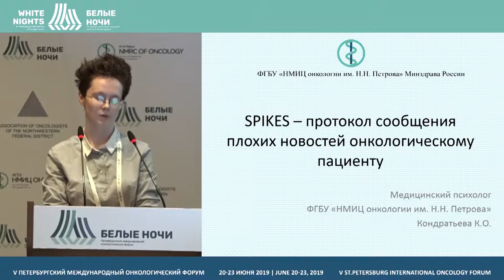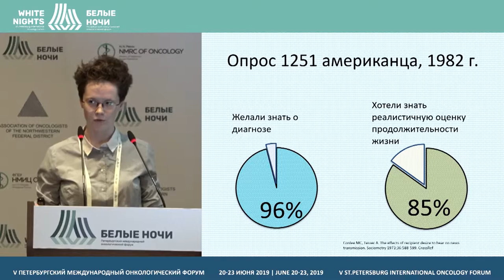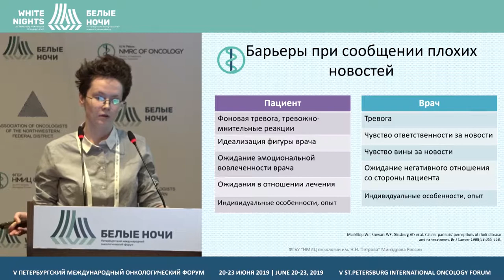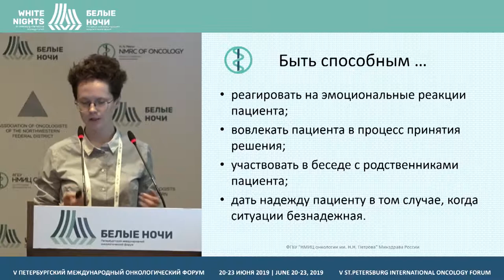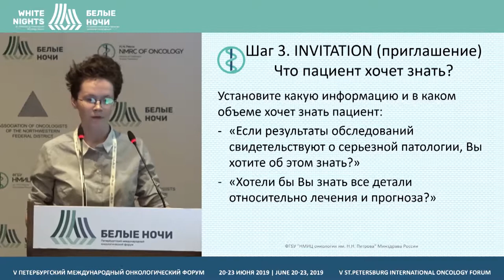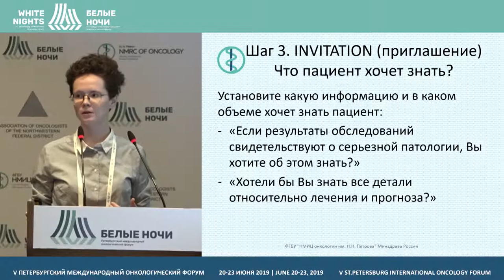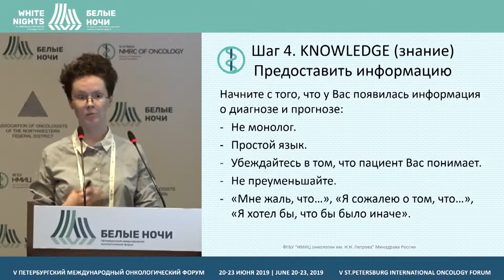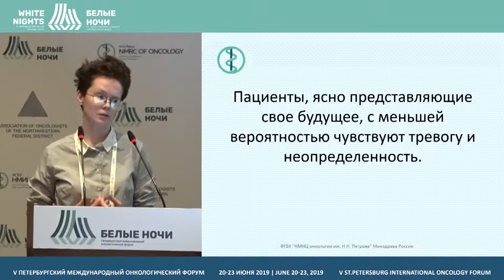Результаты исследования эффективности коммуникации врачпациент в СПб КНПЦ (Кондратьева К.О.)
Кондратьева Кристина Орхановна, ФГБУ «НМИЦ онкологии им. Н.Н. Петрова» Минздрава России, Санкт-Петербург